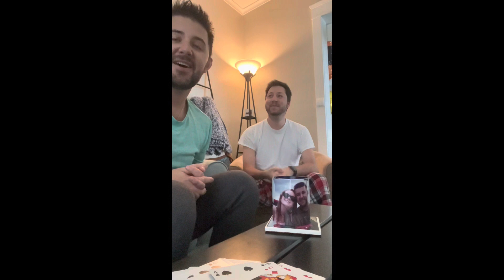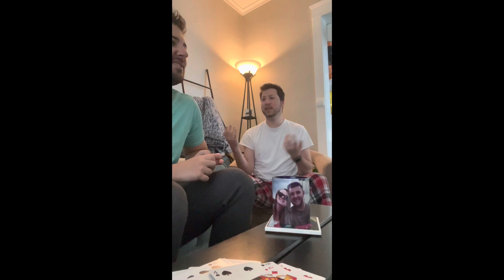Hurricane Survivors S4 EP10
Most recent recap of season 44 survivor. Fantasy updates, Amanda show, and meet the tribe